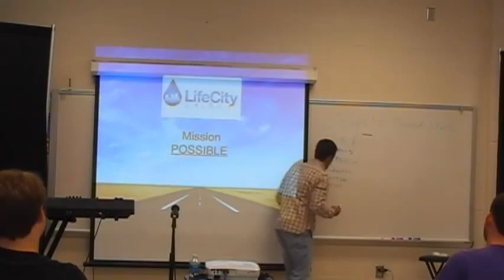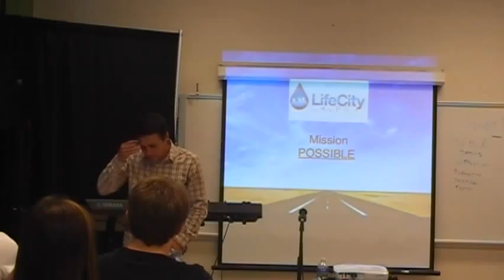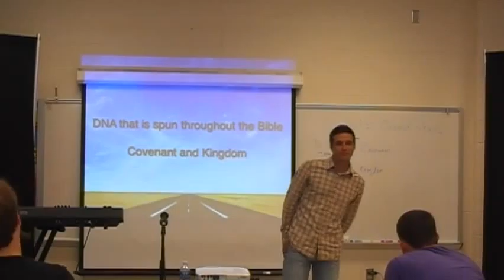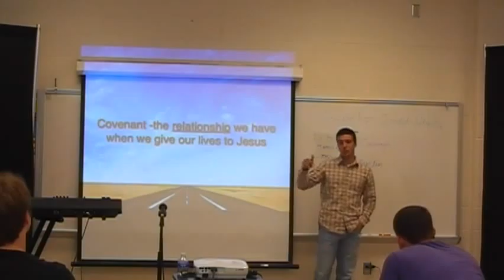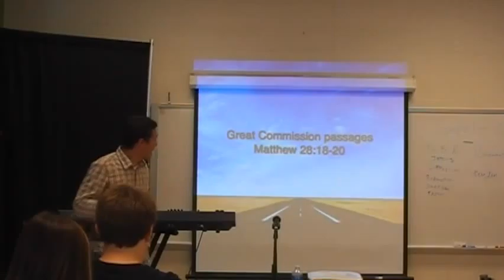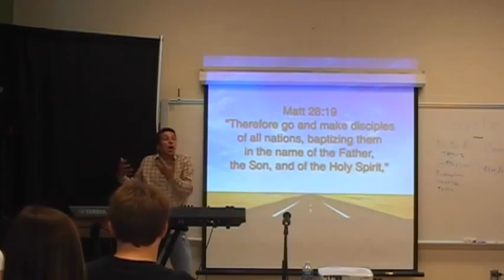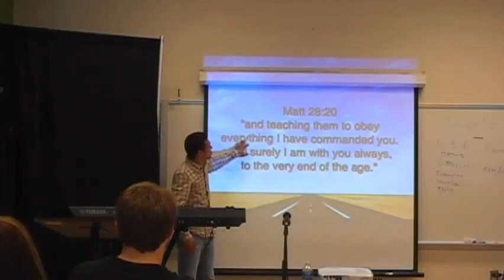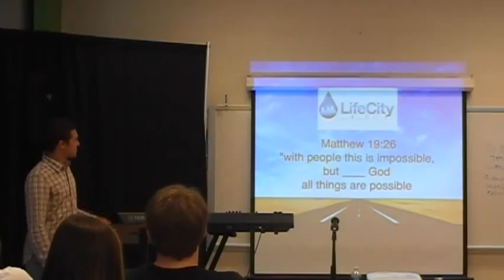Mission Possible LifeCityRDU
LifeCityRDU Sermon on May 27,2012